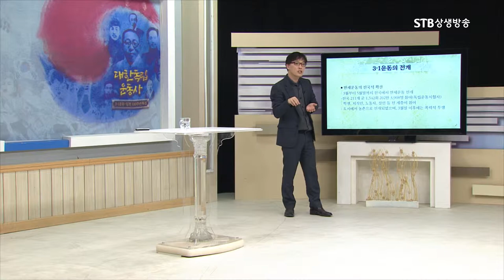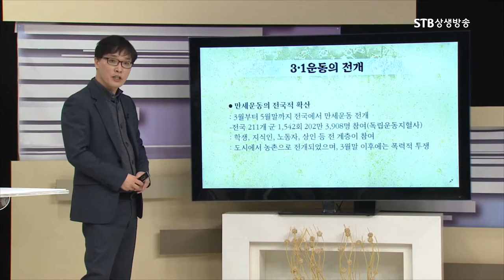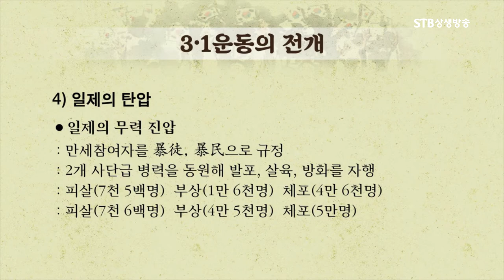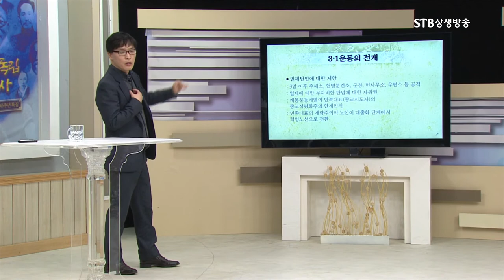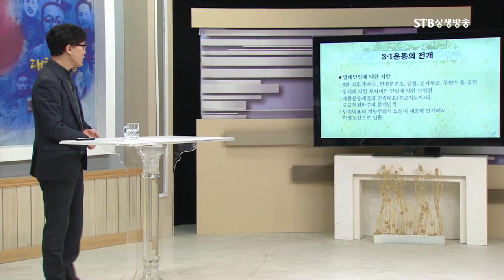3.1운동으로 시작된 전국 만세운동의 확대, 독립운동의 분기점이 되다